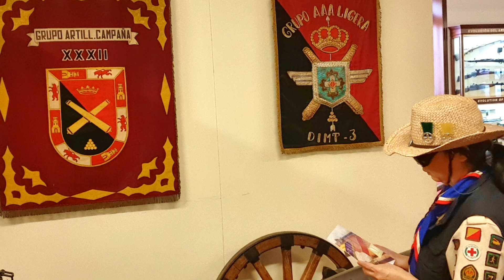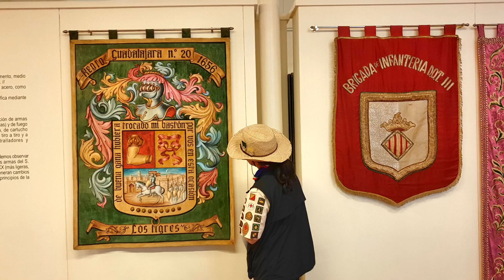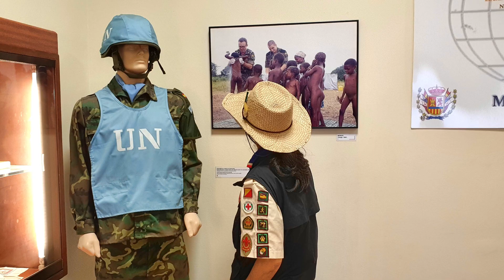840_72_ 西班牙 瓦倫西亞_軍事博物館_ Museo Historico Militar_相片集-01